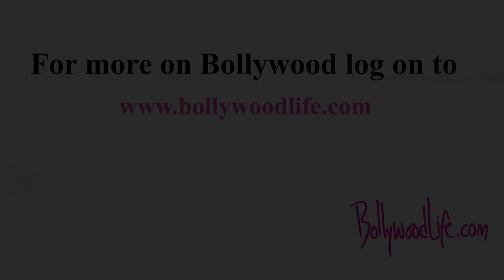People's Choice Awards 2012: Salman, Katrina Kaif, Ranbir Kapoor, Kareena Kapoor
People's Choice Awards 2012: Salman Khan, Katrina Kaif, Ranbir Kapoor, Kareena Kapoor, Amitabh Bachchan attend
Bollywood's who's who were seen at the People's Choice Awards 2012 Indian edition, but Saif Ali Khan was conspicuous by his absence.